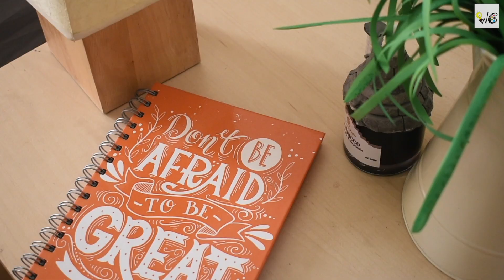How I use my yarn for 5 interesting crafts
This video is about how I use my yarn to make little but exciting fun things. This video includes 5 interesting yarn crafts:
1. Yarn Hearts.                                                                            1:19
2. Tassel (for interesting earrings).                                          2:30
3. Yarn Balls (Belgium Lights special).                                    5:13
4. Yarn Flower (can be used as Brooch)                                  7:13
5. God's Eye / Ojo De Dios (to connect to spiritual world).  10:20